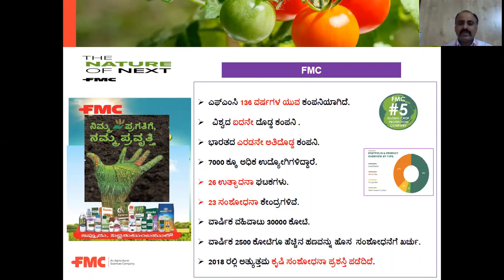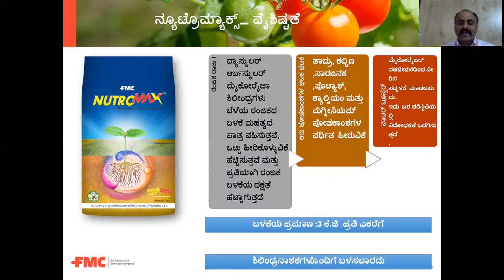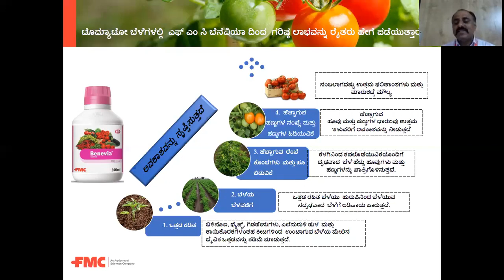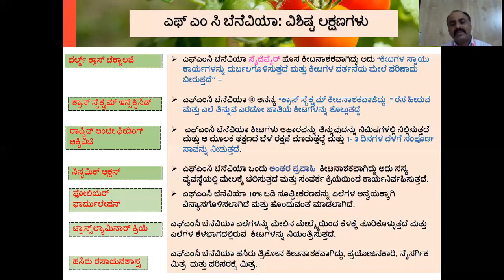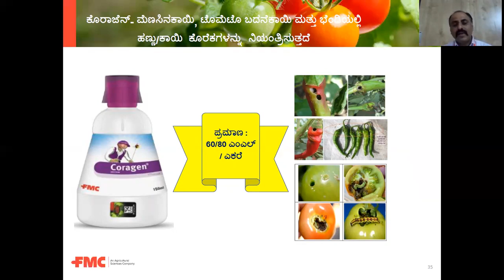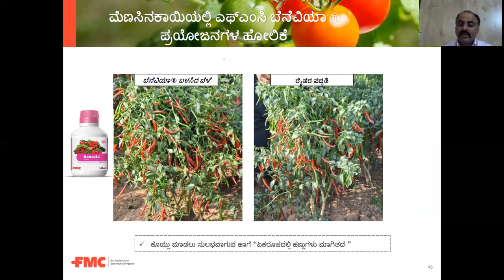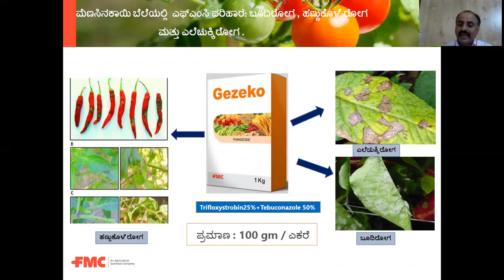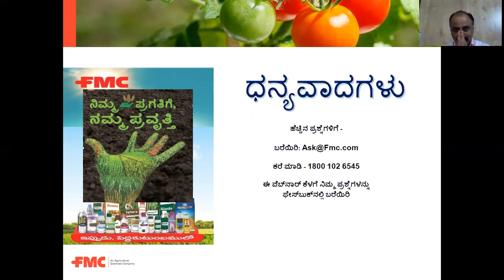FMC Crop Solutions for Vegetables - Webinar in Kannada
Get to know more about world-class crop solutions provided by FMC in vegetable crops. A presentation by filed marketing leader Mr. Mallappa Pateel in Kannada.

About Us -